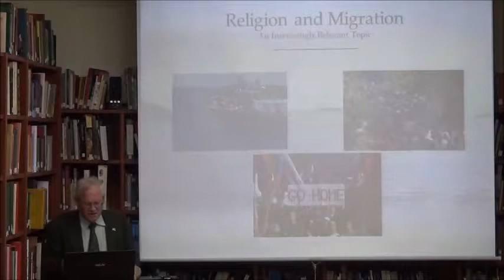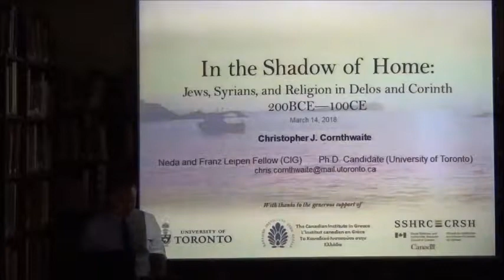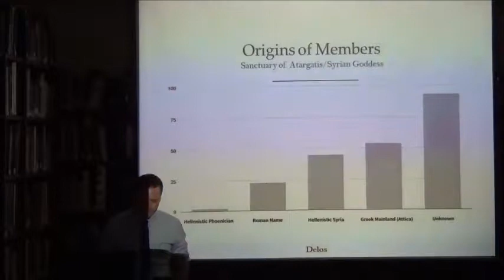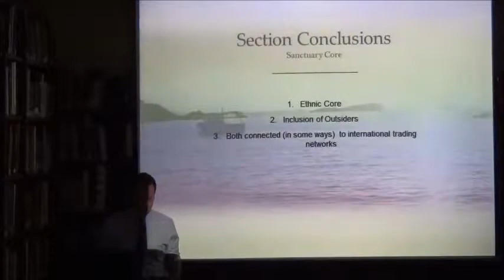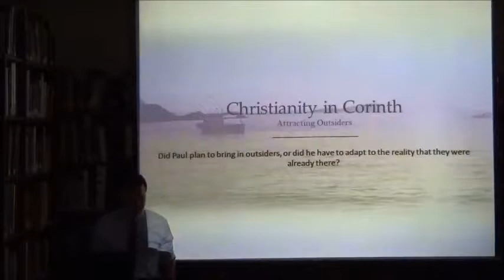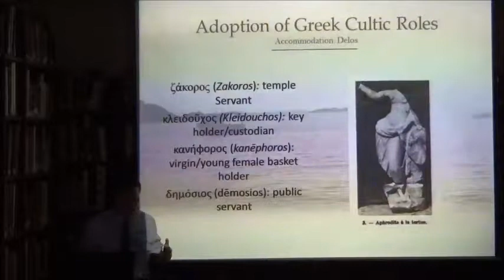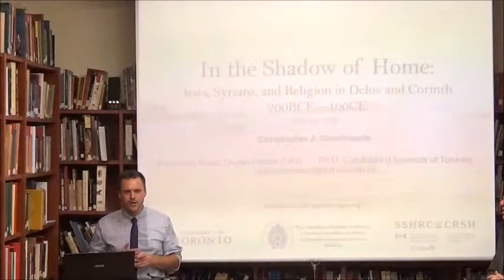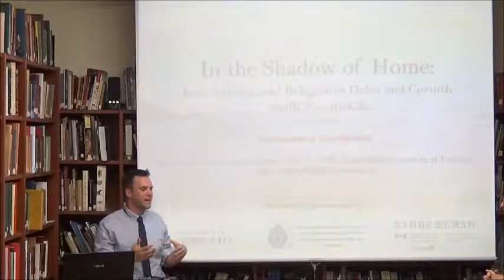In the Shadow of Home: Jews, Syrians, and Religion in Delos and Corinth 200BCE-100CE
Lecture by Christopher J. Cornthwaite (Neda & Franz Leipen Fellow, The Canadian Institute in Greece; Ph.D. Candidate, Department for the Study of Religion, University of Toronto) - 14 March 2018

The story of a roaming evangelist who made Corinth a main port of call on his Mediterranean tour is woven into our cultural mythology. But Paul’s success in Corinth came from more than his apparent passion as an itinerant preacher. The community in which Christianity spread there was formed before Paul’s arrival, already gathering as an immigrant religion at the nexus of a trans-Mediterranean trade route. Furthermore, Christianity was only one of many immigrant religions from the Levant that came west and attracted a large following beyond the boundaries of its ethnos. The sanctuary of the Syrian goddess (Atargatis) on Delos a hundred years earlier has a remarkably similar story. Brought to Delos by a Syrian priest, her worship outgrew the Syrian diaspora there, attracting outsiders as it moved on toward Rome. This talk compares how and why these two groups grew and attracted outsiders and how they negotiated the problems of identity that new members created. It then puts them in the broader contexts of religion and migration in the Graeco-Roman Mediterranean.